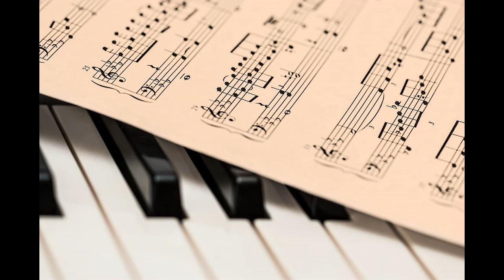Waltz by J. Brahms - Suzuki Violin School, Vol. 2: Piano Accompaniment Track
Piano accompaniment track for Suzuki Violin School, Vol. 2

Performed and recorded by:
Albert Napoleon J. Roldan